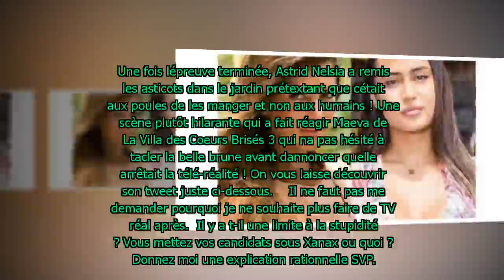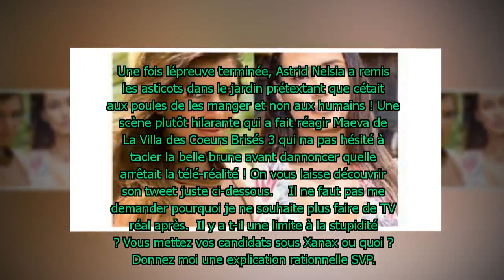Maeva (La Villa 3) tacle Astrid Nelsia (Friends Trip 4) et fait une grande annonce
En regardant Friends Trip 4, Maeva a taclé Astrid Nelsia tout en faisant une grande révélation. On vous dit tout ci-dessous.